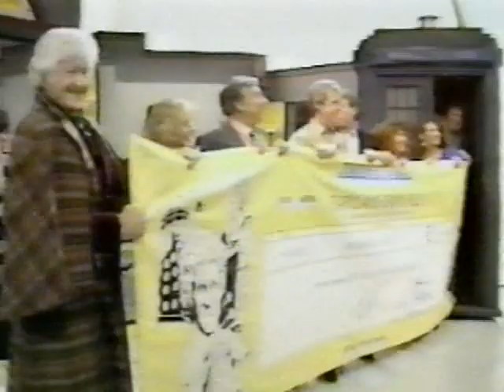Children in Need 1985 - Doctor Who stars present Terry Wogan with donation cheques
Terry Wogan chats with Patrick Moore about Halley's Comet, then the TARDIS arrives and four Doctors (Troughton, Pertwee, Davison and Colin Baker) as well as a large assortment of companions emerge with the requsite enormous novelty cheque. Colin presents Terry with the real cheque and Troughton presents a cheque from the Doctor Who Appreciation Society. The usual comedy bickering between Troughton & Pertwee ensues over the failure to mention the donation from the Doctor Who exhibition and Terry runs off to take refuge in the TARDIS.